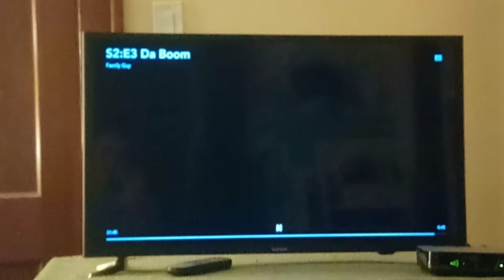Family Guy Season 2 End Theme Credits Instrumental 🎶